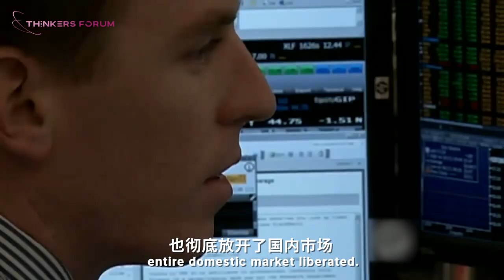Why was Latin America stuck in the middle-income trap?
Thanks to its abundant natural endowment, Latin America was once the most rapidly developing region in the world. Yet, as these countries moved forward to full industrialization, why did their efforts to eliminate dependence on foreign industry backfire on themselves, later making Latin America fall into the middle-income trap? Will there be any hope for South America to revitalize its economy? We have Prof. Wen Yi from Shanghai Jiao Tong University to discuss the policy failure of Latin American countries and the hope that exists.